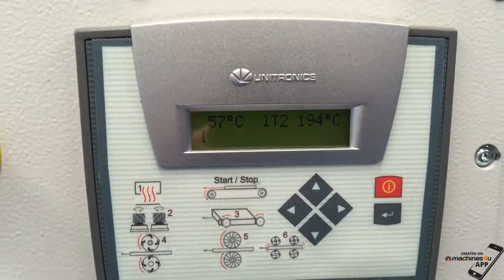NikMann TF-v63 edgebander with pre milling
Designed in Australia for Australian business, Made in Europe

Edgebanders NIKMANN TF-v63  Series are European made, Heavy Duty, Automatic Edgebanding Machines equipped with :
# Pre-milling unit with 2 separate diamond cutters for perfect finish on a panel surface.
# Exchangeable Teflon glue tank with electronic regulation of the glue temperature and automatic lowering the temperature of the glue